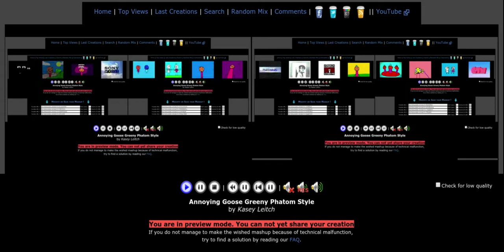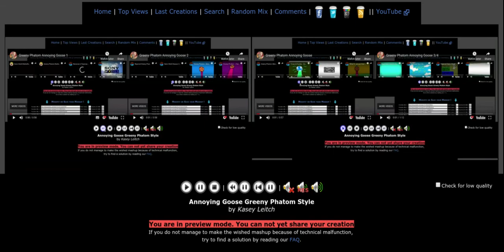Greeny Phatom Annoying Goose 1-3/4